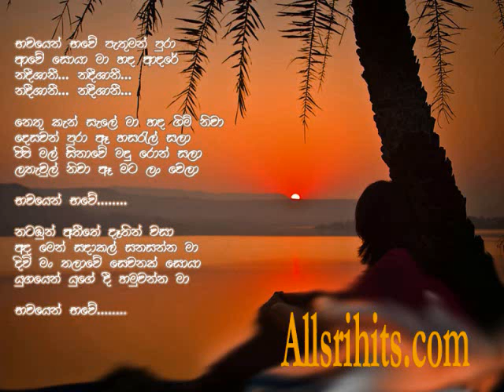bawayan_bawe_nadeeshani_abayawardana_balasuriya.wmv